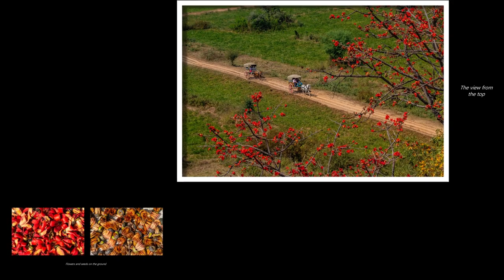Myanmar Mandalay 1080p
Visit to Mandal, Myanmar in 2012